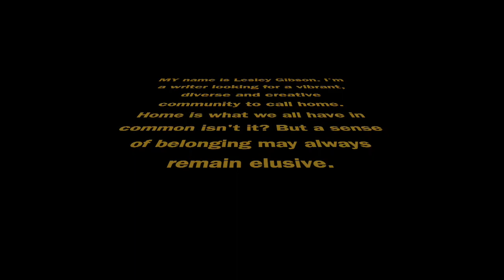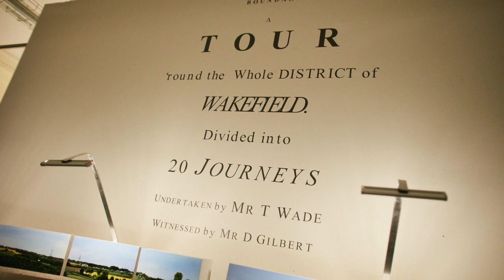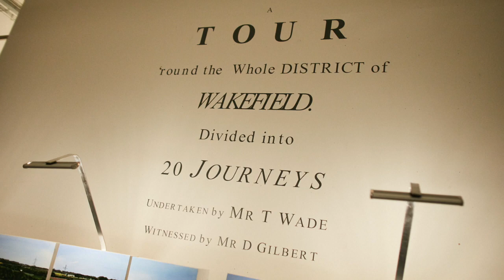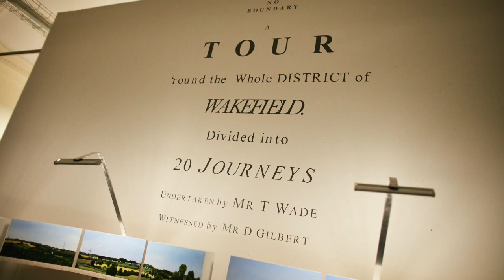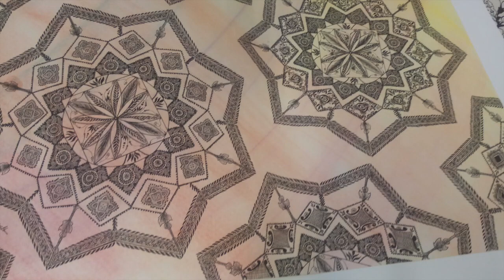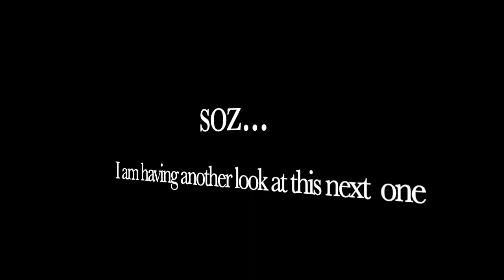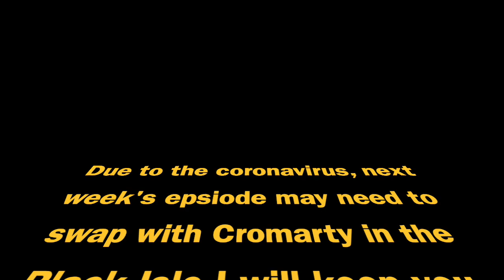Week 4 WAKEFIELD!!!!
Lesley Gibson is a writer who is looking for a creative, diverse community to call home. Where in the world can tempt her? This week, our searchlight is aimed at Wakefield in West Yorkshire. Lesley interviews community artists, artists of Sanctuary and writers in the Arthouse to see if they can persuade her that an industrial heritage is welcoming, beautiful and inspiring and that black lager is tasty. Spoiler. yum.
Find us now on all major platforms including Spotify and Apple Music.